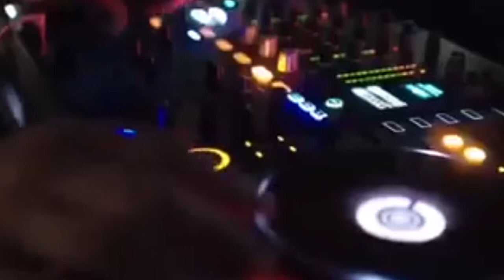FROSTYS CHRISTMAS BAR DJ FASTLANE MIX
Original audio mix and video for POP UP EVENTS Christmas Bar, Chicago IL